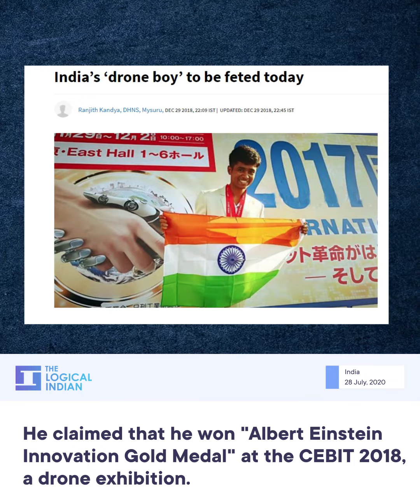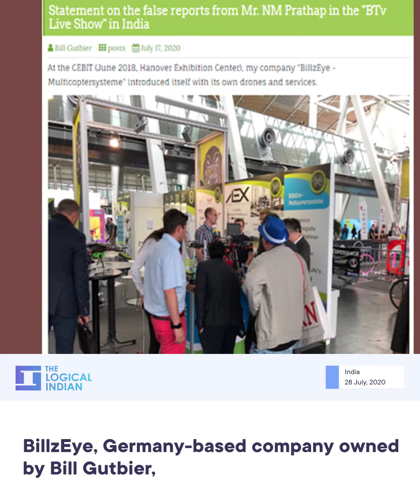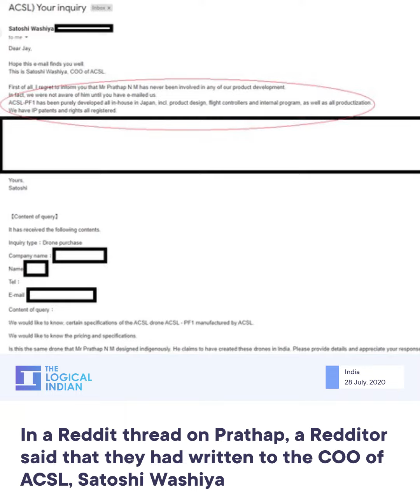'Drone Boy' Prathap Made Fools Out Of Media, Misappropriated Other's Works As His Own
The Logical Indian Fact Check team investigates the claim that Prathap NM built his own drones and won awards for it.